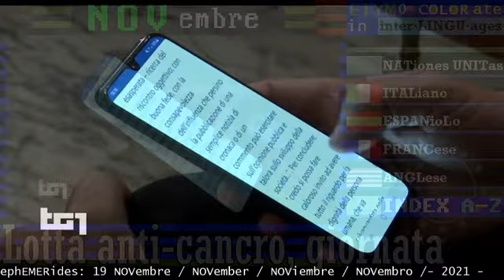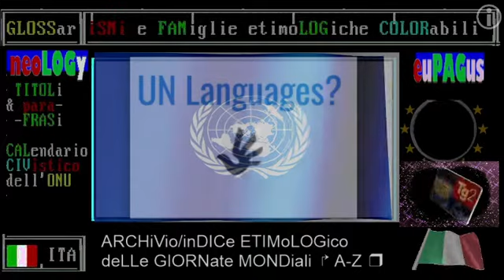Quirinale, Mattarella - Lotta anti cancro e ricerca, giornata italiana - TG1 19 NOVembre 2021